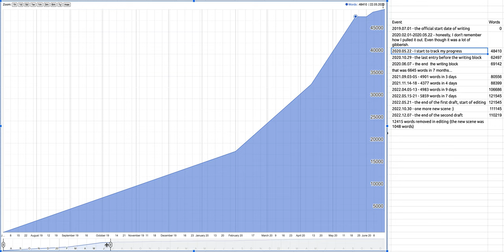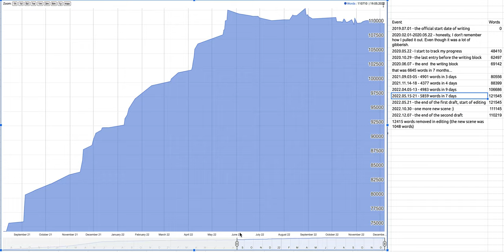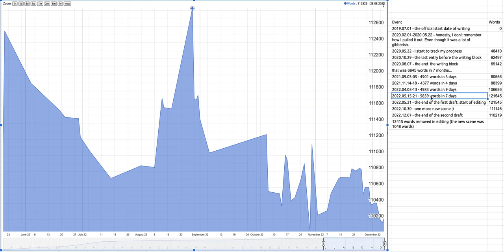Work progress on the novel I'm writing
For the last 3.5 years I worked on a fantasy novel. It's a story about a "lost" prehistoric civilization thriving in a tropical valley surrounded by mountains and a vast desert. People who live in the valley are in a constant conflict. My heroes try to stop it somehow, or at least survive.

But here I wanted to talk only about my work progress which I started tracking in Google Docs in May 2020. As of December 2022, I finished the second draft and I sent the novel to my beta-readers. The novel is 110219 words long - i.e. around 400 pages. I'm now at the end of the part where I can do it alone. After beta-reading and changes based on feedback I will get, I plan to look for a publisher in Poland, and if I succeed, then I will work on the novel even more, but this time with a professional editor.

 I think I went through all the main writing stages typical in writing of a large novel. There was the initial happy creative stage in 2019 when I wrote a lot and little of it survived to the current version of the book. Then there was slower, more careful progress in 2020, then a writer's block in 2021, and after that another creative period when I already figured out almost everything and I knew how to write it down. And then, after I finished the first draft in May 2022, there was the editing stage where I actually deleted quite a bit.

One unusual element of my writing process was that most of the text I wrote first on paper. Only when I finished a scene, I rewrote it on the laptop, already making a lot of changes to my hand-written draft. The process was slow, but I think it helped a lot with the quality of the text.

The novel is written in Polish, but you can read one scene which I translated to English
And there is a video on my YouTube channel where I talk about the whole story and my inspirations
Or if you prefer just a quick glimpse, here are the slides from my talk